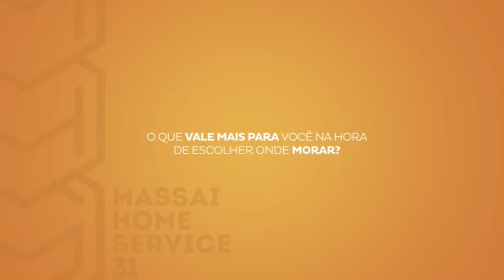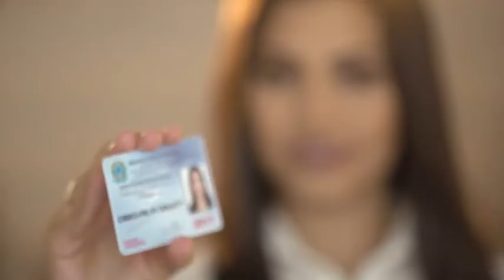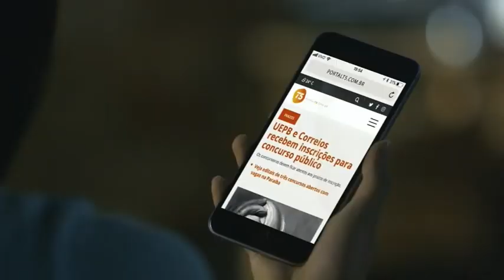Tambaú Imóveis - Completo - 12 04 2019